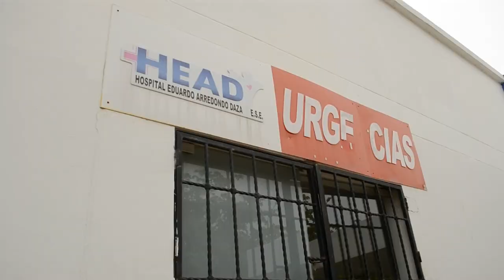SICARIOS ASESINAN A JOVEN DE 20 AÑOS